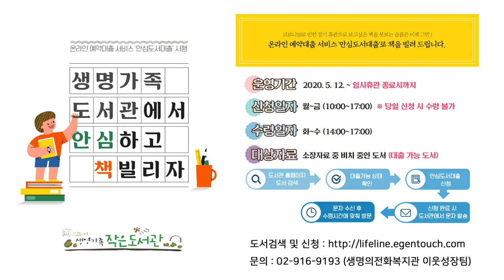[성북마을뉴스 117회] 6월 4째주 소식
6월 4째주 성북마을뉴스 소식입니다.

1. 청년 로컬 크리에이터 교육생 모집 - 마을온예술
2. 성북마을 영상뉴스 이름공모 (6/28까지 ) -
     와보숑& 성북마을사회적경제센터
3. 자유에세이 및 단편소설 원고모집( 6/30까지 ) -정릉야책
4. 안심도서대출 안내 - 생명가족작은도서관

* 대본, 앵커 : 하종민 / 편집: 송의현